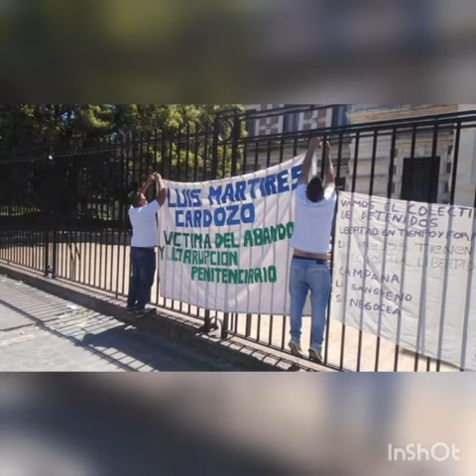Luis Martires Cardozo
Harán una protesta en la Unidad 26 de Olmos pidiendo justicia para un interno que falleció por Covid